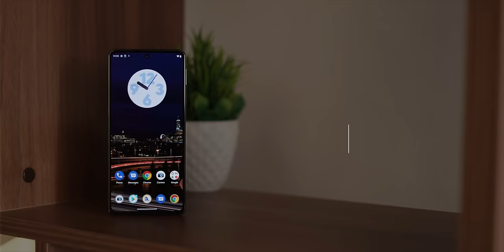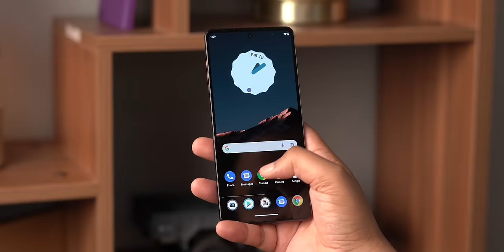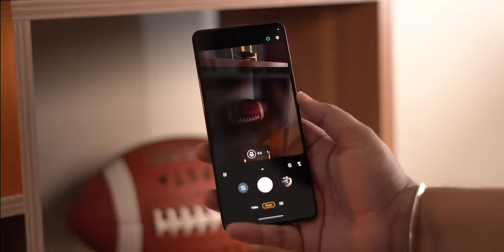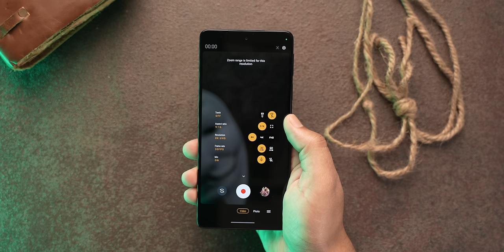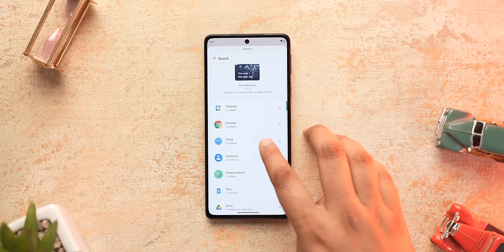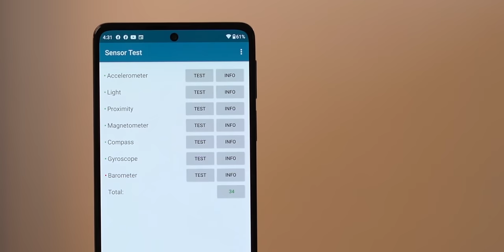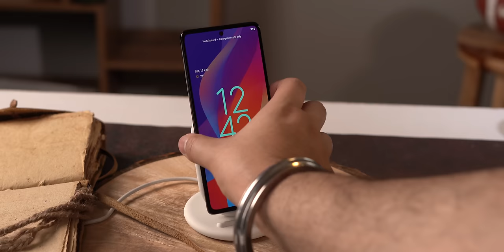Motorola Edge 30 Pro: Flagship Specs vs Cost Cuttings!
Motorola has launched the Edge 30 Pro flagship in India at ₹49,999. This is good pricing because there's no other Snapdragon 8 Gen 1 phones at this price.

So, are there any cost cuttings or is the Edge 30 Pro a good flagship? We answer this question in our video.

Chapters:
0:00 Intro
0:12 Price vs 8 Gen 1 Phones
0:29 Good Flagship or Cost Cuttings?
0:40 Flagship Features in Design?
1:42 Display
2:06 Snapdragon 8 Gen 1 Performance
3:23 Battery & Charging
3:46 Cameras
4:44 Android 12 With Pixel-Like Experience
5:29 Software Support
5:37 Connectivity
5:45 Cost Cuttings
6:26 Flagship Specs vs Cost Cuttings